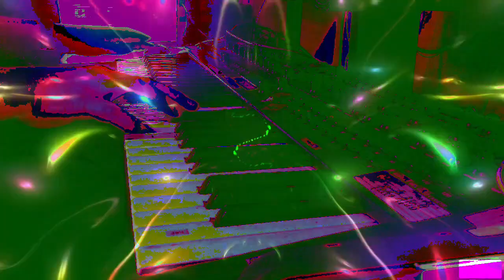Forms of sound made real from beyond all voids of nothingness - Structure without structure manifest